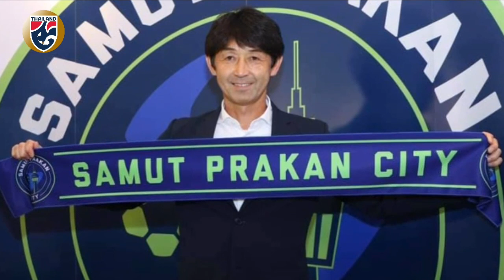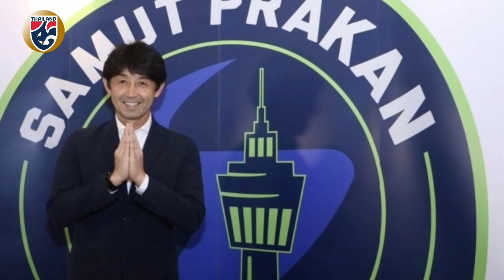สมุทรปราการ ซิตี้ เปิดตัว อิชิอิ นั่งแท่นกุนซือคนใหม่อย่างเป็นทางการ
โดยก่อนหน้านี้ทัพ "เขี้ยวสมุทร" ได้แยกทางกับ เท็ตสึยะ มุรายามะ หลังจบฤดูกาล 2019 ที่ผ่านมา หลังพาทีมจบอันดับ 6 ของตาราง T1 จากนั้นทีมก็ยังเน้นวิธีการทำงานฟุตบอลแบบสไตล์ญี่ปุ่นเพื่อต่อยอดพัฒนาทีมต่อไปในอนาคตด้วยการเล็งสนใจ มาซาทาดะ อิชิอิ อดีตกุนซือของ คาชิม่า แอนท์เลอร์ส ที่เคยพาทีมคว้าแชมป์ J1 ลีก 2016 พ่วงด้วยแชมป์เอ็มเพอเรอร์ คัพ 2016 และ รองแชมป์สโมสรโลก 2016 (แพ้ รีล มาดริด นัดชิงฯ 2-4) อีกทั้ง อิชิอิ ยังได้รับรางวัลโค้ชยอดเยี่ยมแห่งปีของเจลีก 2016 อีกด้วย